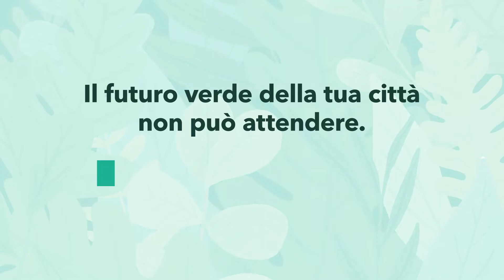Prato Forest City / Zona Centro - Istituto Francesco Datini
Il campo sperimentale dell’ Istituto Datini si trova a ridosso della Declassata, arteria di grande comunicazione nella piana Prato- Firenze- Pistoia. L’appezzamento di terreno, a servizio del Tecnico Agrario, costituisce una barriera naturale tra scuola e strada. Implementare la dotazione arborea va nella direzione del miglioramento climatico e ambientale.
Cosa vogliamo realizzare
Attraverso questa iniziativa si vuole implementare la dotazione di alberi da frutto e dell’oliveta del campo sperimentale. Questo permetterà di rendere effettiva, con aggiunta di filari,la produzione di uva e la successiva trasformazione a scopi didattici. Verranno quindi inseriti:
10 olivi, astoni minimo due anni;
vigneto, 11 filari su un’ area di 1040 metri quadri.
Le donazioni dei cittadini andranno a coprire i costi relativi all’acquisto degli olivi, la loro messa a dimora e la realizzazione dei filari, acquisto- scasso e impianto.